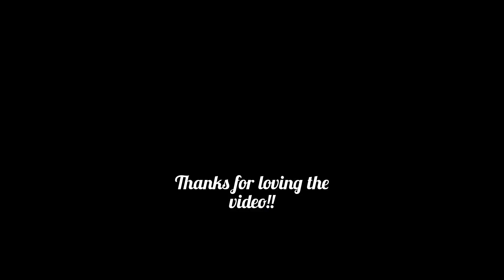Discus fish care in Monsoon | Follow these simple tips and save your discus